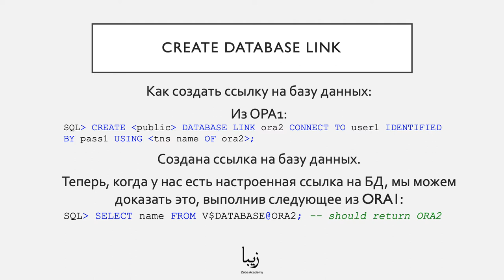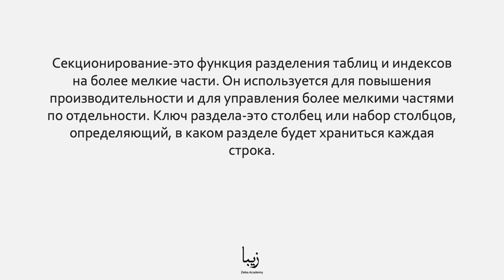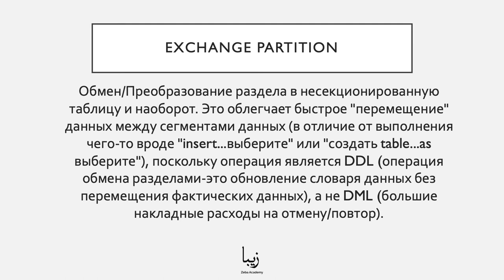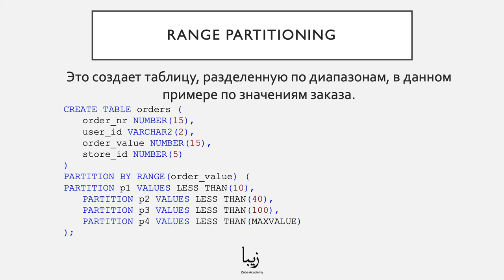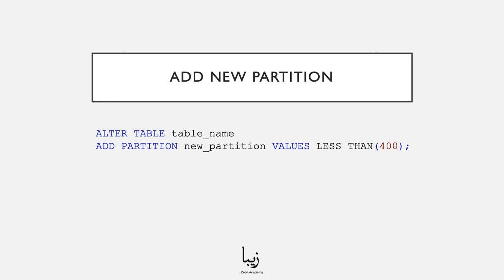Что такое Oracle Database? Ссылки На Базы Данных